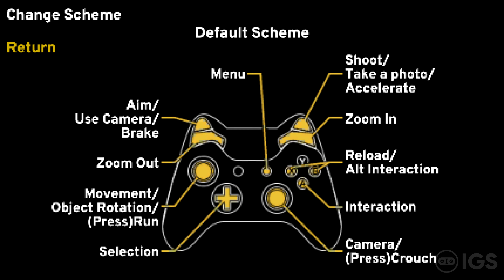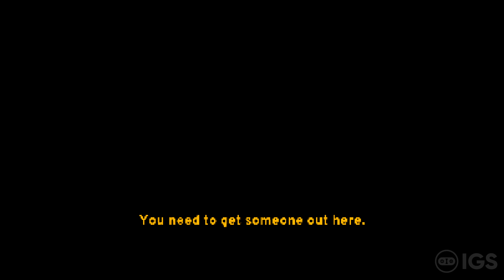Paratopic | Xbox Series X 4K Gameplay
Hey everyone! :D Check out EXCLUSIVE gameplay with Paratopic which is NEXT WEEK on the Xbox Store! :D A massive thank you to Baltoro Games for the early hands on! Like what you see? Make sure to check it out on the Xbox Store! :D